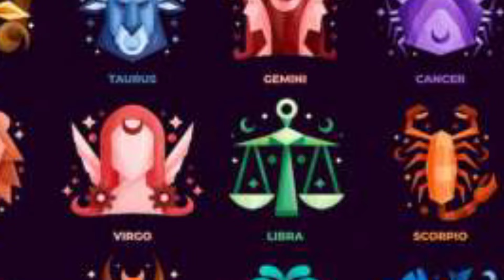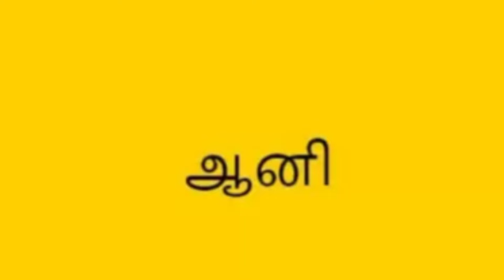நாளை குருவார வியாழன் நாள் ! தனுசு ராசிக்கு விதி மாறிடுமா ? இனியாவது நல்லது நடக்குமா ?